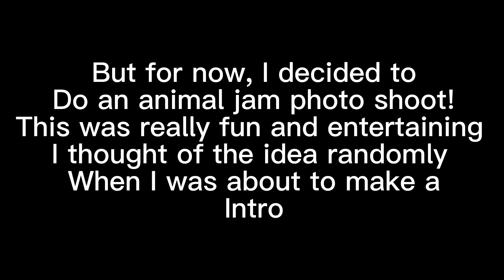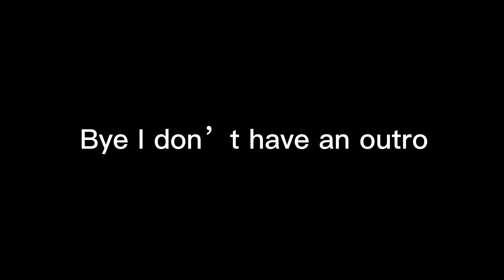Aj photo shoot! (Original idea)